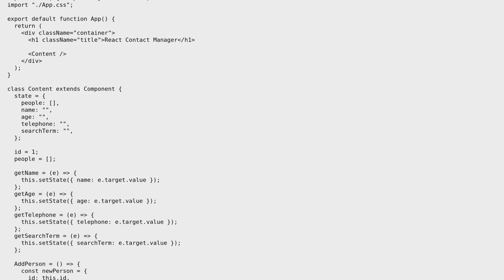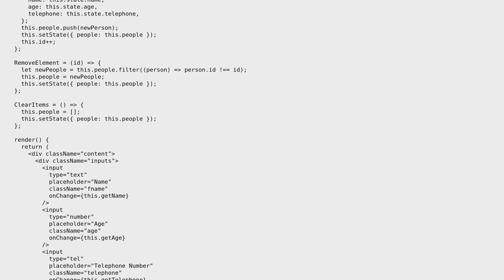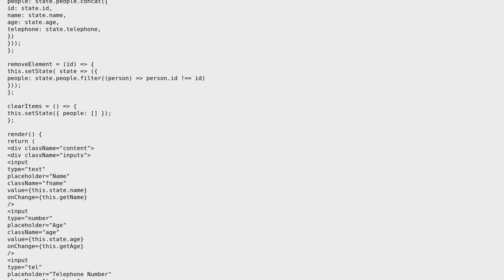Code Review: Is there a cleaner/better way to write this Contact Manager in React?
With thanks & praise to God, and with thanks to the many people who have made this project possible! | Content (except music & images) licensed under CC BY-SA | Music | Images & others | With thanks to user Linda Paiste user david and the Stack Exchange Network Trademarks are property of their respective owners. You are responsible for your own actions.